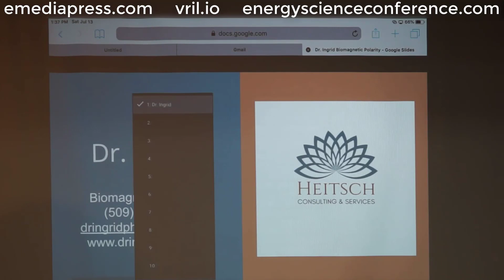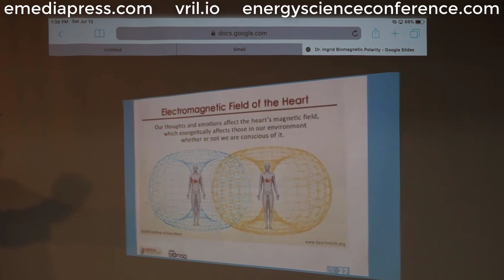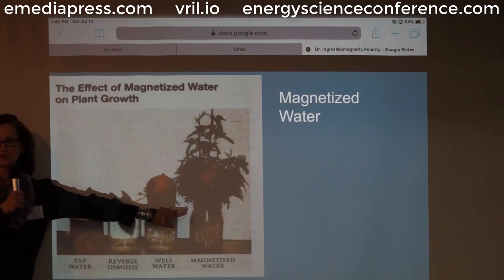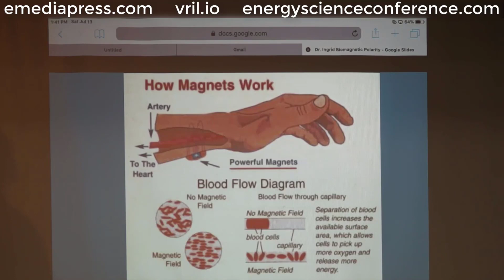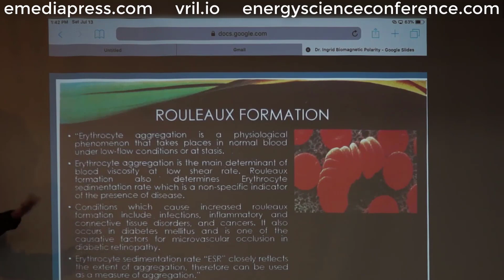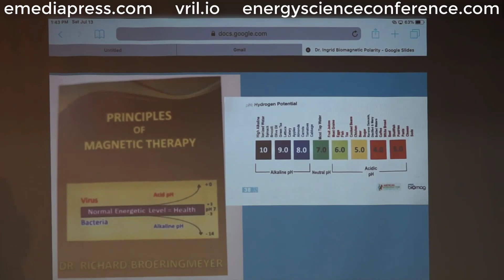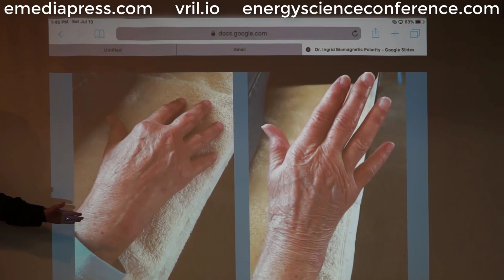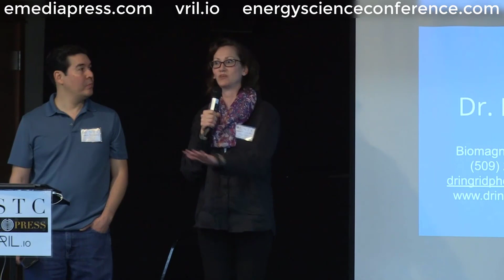Biomagnetic Pair Therapy - 1st NW USBIOMAG Workshop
- Dr. Ingrid Heitsch will be hosting the first ever Northwest USBIOMAG workshop the day after her presentation on the topics at the 2020 Energy Science & Technology Conference.